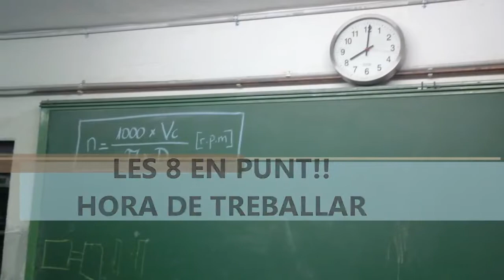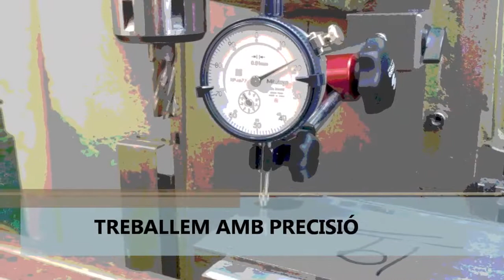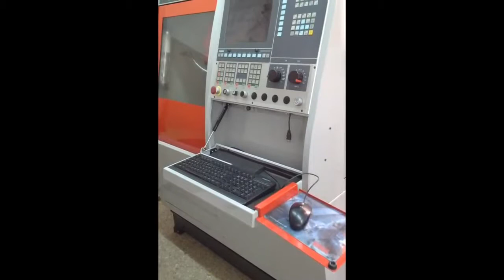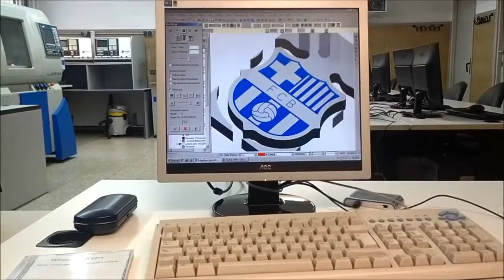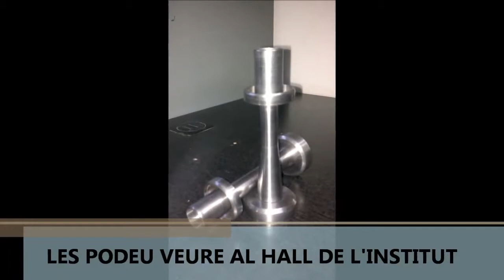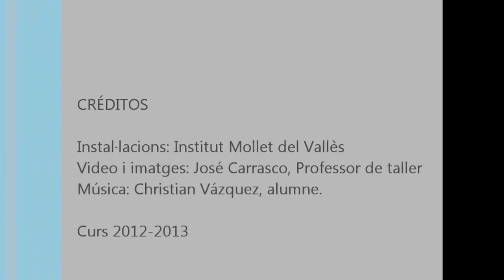FP Cicle de Grau Mitjà de Mecanització